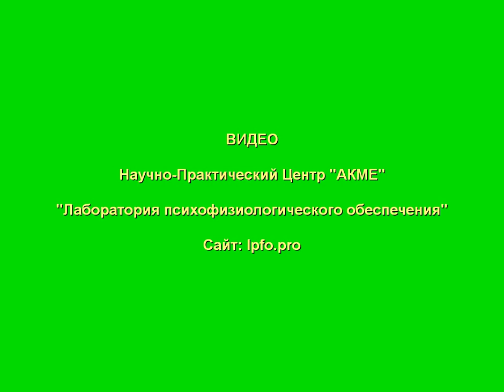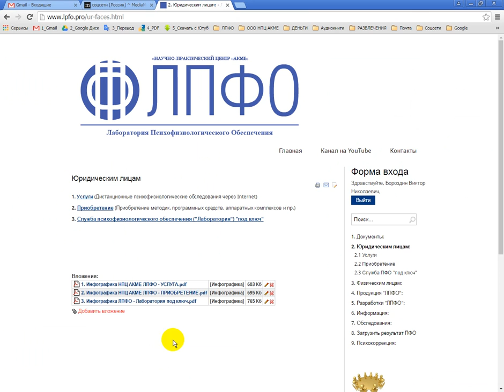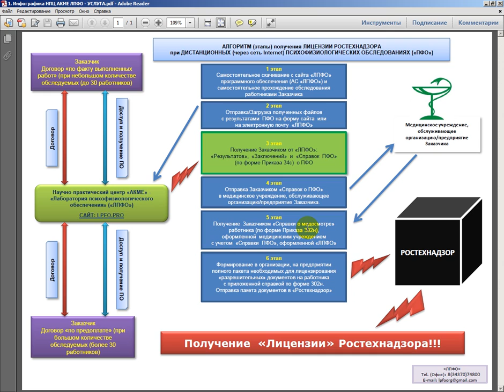Алгоритм оформления справки для Ростехнадзора